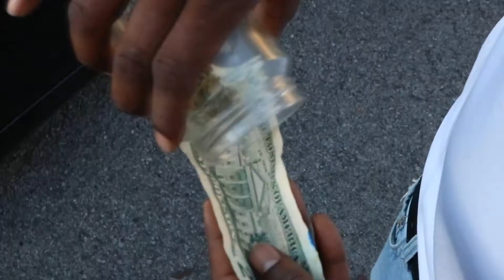B Gatez X Lil Gwop - Gang Shit | Shot